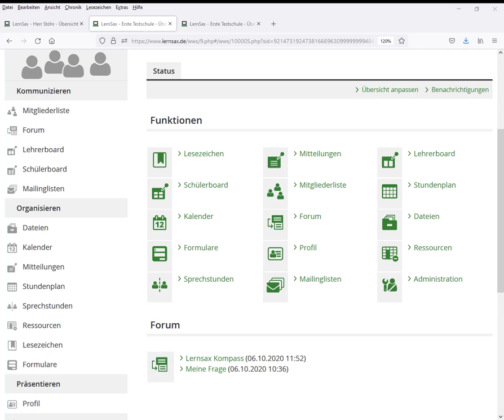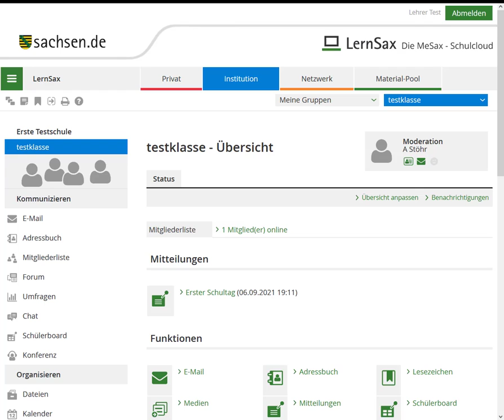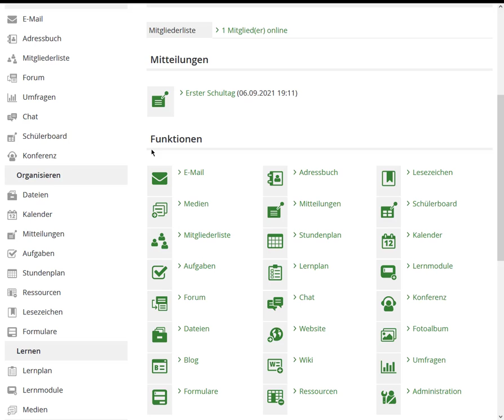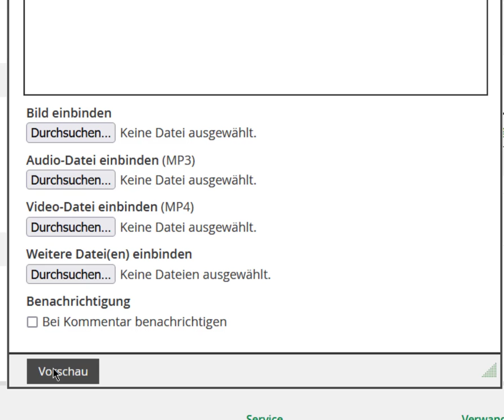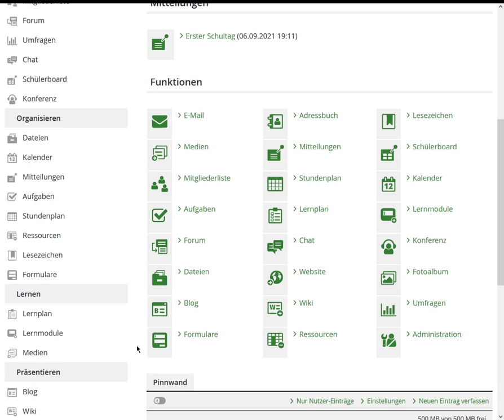Grundlagen & Kommunikation der LernSax Video 6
Online Fortbildungsreihe: Mediendidaktik und E-Learning
Grundlagen & Kommunikation der LernSax
Aufbau der Lernumgebung und Kommunikationsszenarien unter Verwendung der vorhandenen Funktionen